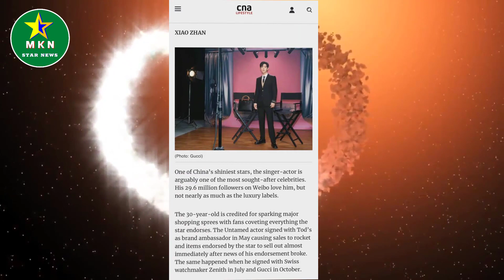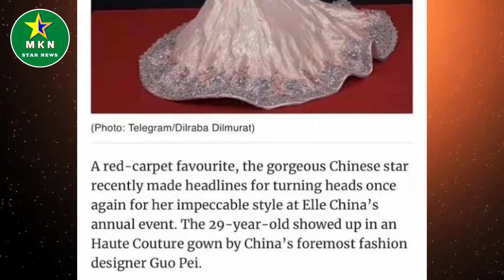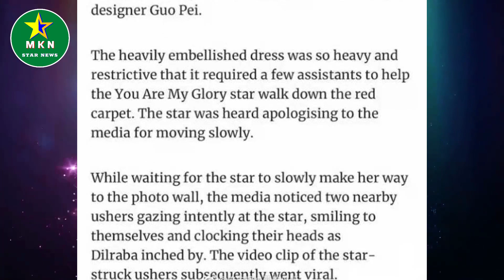迪丽热巴，肖战同框！获正规外媒认证：国内唱衰，国外表扬加喝彩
迪丽热巴，肖战同框！获正规外媒认证：国内唱衰，国外表扬加喝彩 | MKN Star News.